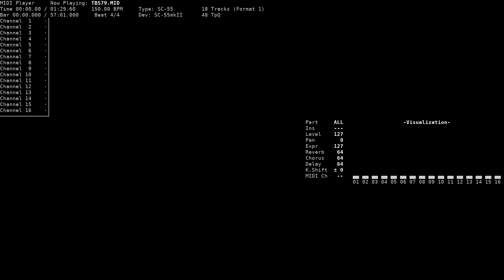Song 29 - Tokyo Twilight Busters (NEC PC-9801, SC-55)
Title: Song 29
Game name: Tokyo Twilight Busters ~Kindan no Ikenie Teito Jigoku Hen~ / 東京Twilight Busters ～禁断の生贄帝都地獄変～
Composer: Motoi Sakuraba, Shinji Tamura, Ryota Furuya, Hiroya Hatsushiba
System: NEC PC-9801
Sound version: SC-55
Playback device: Roland SC-55mkII
Source: game rip (TBS79.MMU, Wolf Team MMU format), converted to MID using mmu2mid